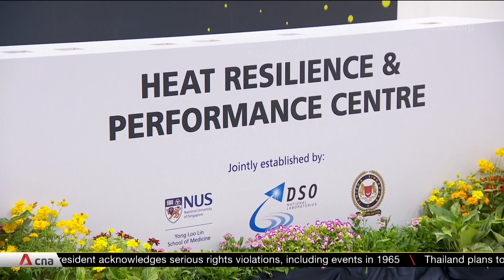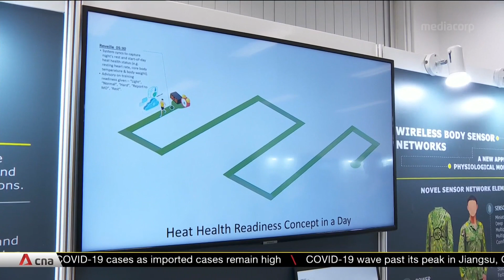New research centre in Singapore to study military needs amid rising global temperatures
A new research facility to study military needs amid rising global temperatures. The Heat Resilience and Performance Centre in Singapore will collate data to help identify soldiers at risk of heat injuries. In the works, too, are cooling wearables and smart fabrics. The centre will also look at how gut bacteria can affect heat tolerance.